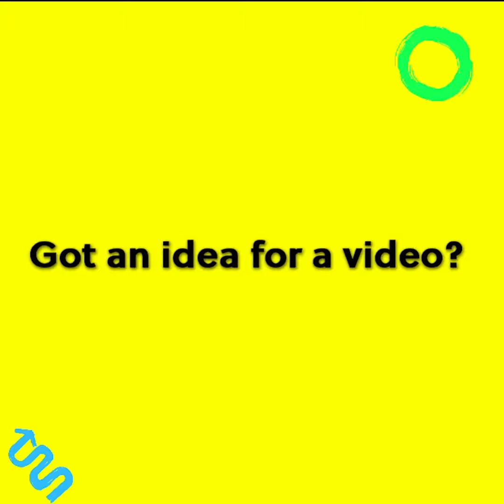The King Herself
This episode of Brief History explores Hatshepsut!

About Brief History: In this series, The Juice presents the key details about important historical moments, places, inventions, developments, and more, in short, engaging videos designed for Middle and High School students.

Brief History is one of the many video series produced by The Juice. These videos are featured in our daily news digest.